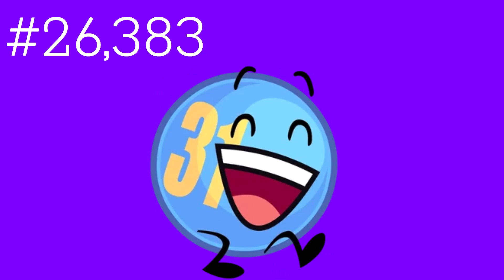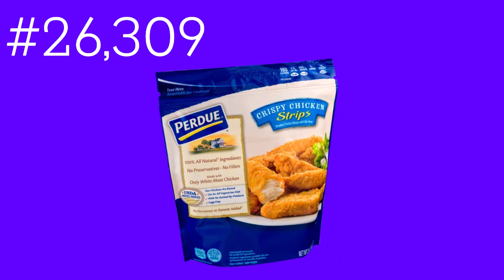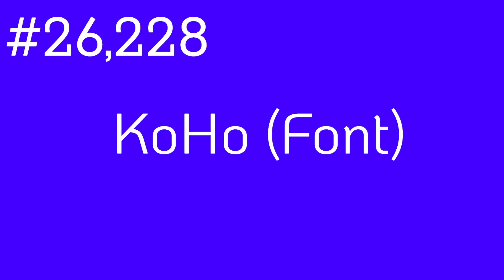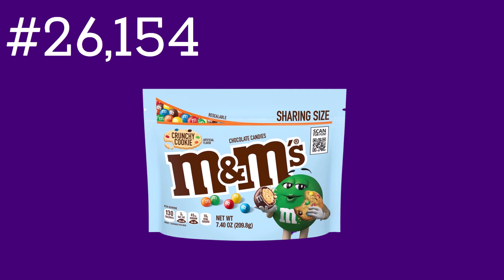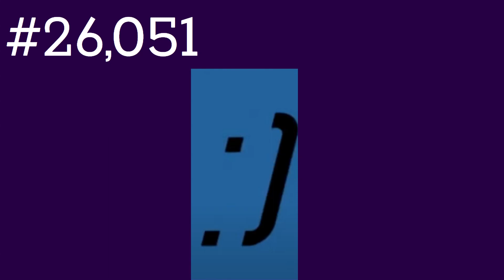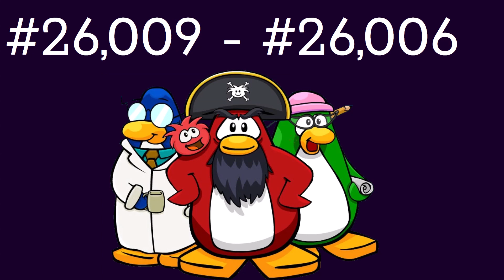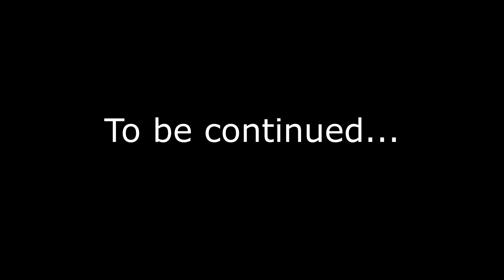My Mega Legendary 30K BTNL Part 8 (#26,500 - #26,001)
This shows my 30K BTNL from #26,500 to #26,001!
Request me a character for the next part!